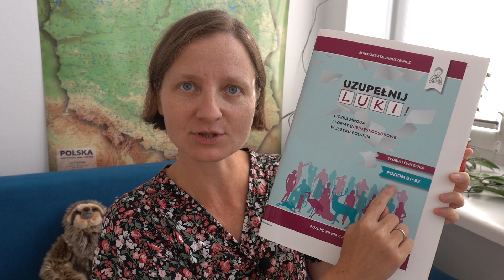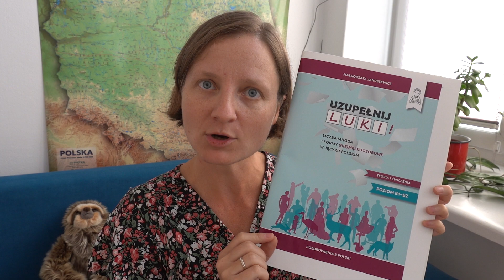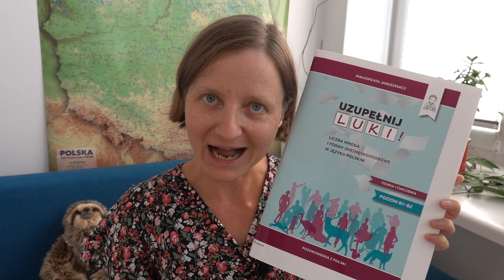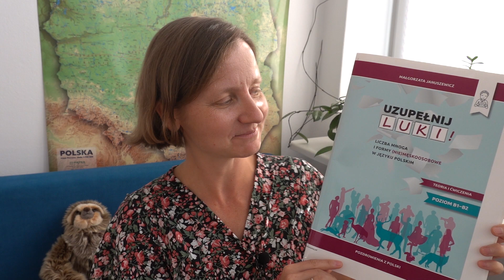UZUPEŁNIJ LUKI!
Już niedługo premiera mojego nowego podręcznika pt. "Uzupełnij luki! Liczba mnoga i formy (nie)męskoosobowe w języku polskim. Teoria i ćwiczenia. Poziom B1-B2". Zapowiedź podręcznika jest już w księgarni Poltax, znajdziecie tam do pobrania spis treści, wprowadzenie oraz przykładowe strony Książka już się drukuje i jeśli nic niespodziewanego się nie wydarzy, to w połowie września będzie już dostępna w księgarni Poltax. A ja planuję dla Was więcej filmików nie tylko o samej książce, ale też o fascynującej kategorii (nie)męskoosobowości w języku polskim. Mam nadzieję, że polubicie ten temat - tak jak ja!

Tu znajdziecie moją pierwszą książkę pt. "Pisz po polsku! Poradnik, ćwiczenia i przygotowanie do egzaminu" Księgarnia Poltax wysyła książki na cały świat, można też kupić ją stacjonarnie w Warszawie. A tutaj możecie obejrzeć filmik, w którym pokazuję wnętrze książki

Pozdrawiam serdecznie!
Małgorzata